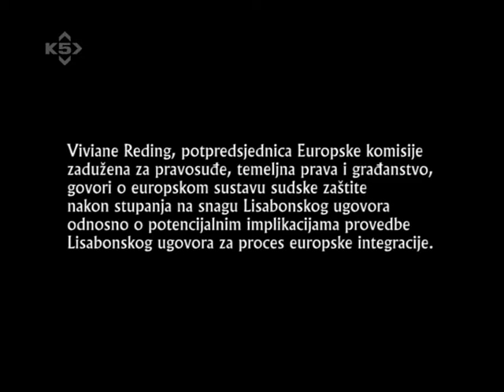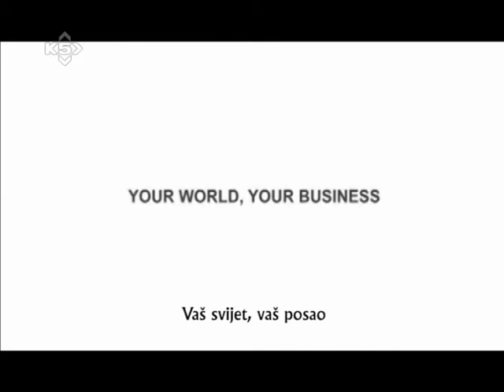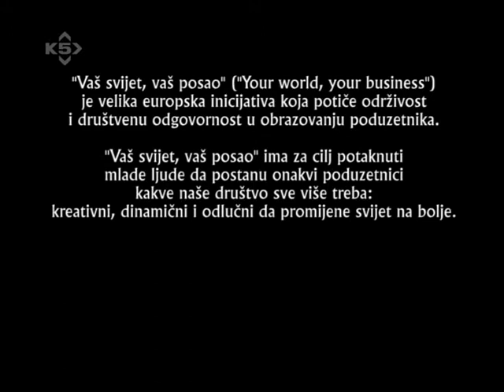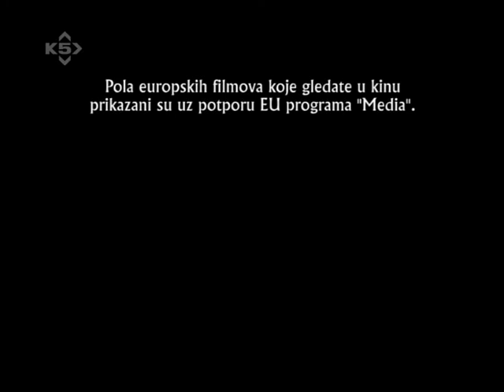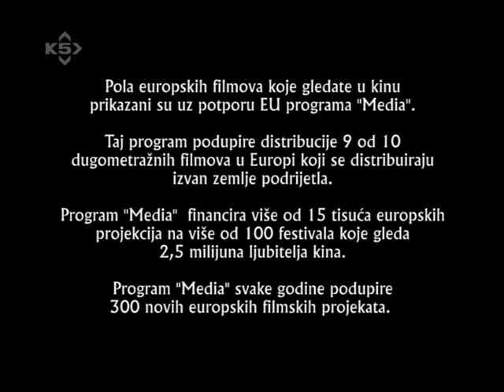EU28 10. emisija - Gordan Jandroković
EU28 - Emisija o Europskoj uniji i hrvatskom eurointegracijskom procesu